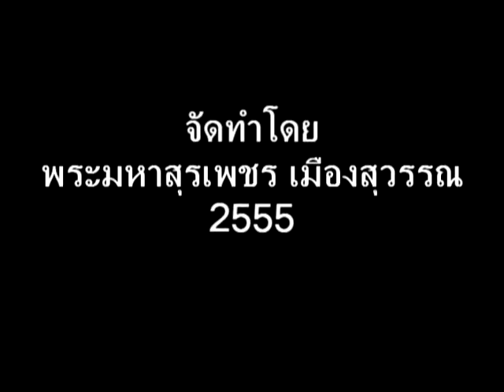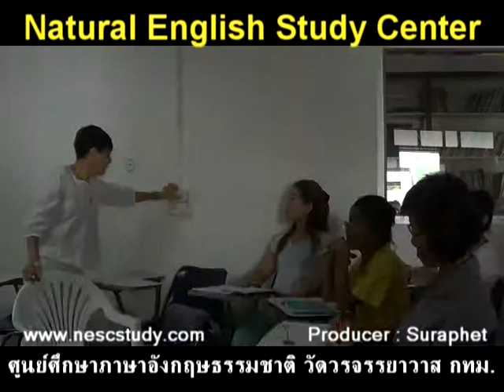suraphet 1937 English Teaching, Teacher Alma, USA 2013